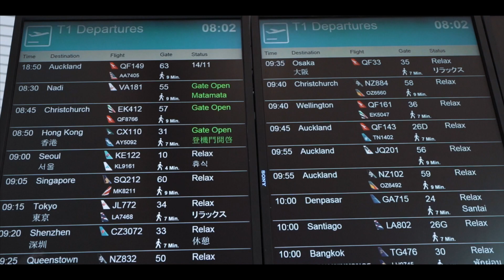Let’s go JAPAN with DJI RONIN SC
Osaka - Kyoto - Shirakawago - Tokyo